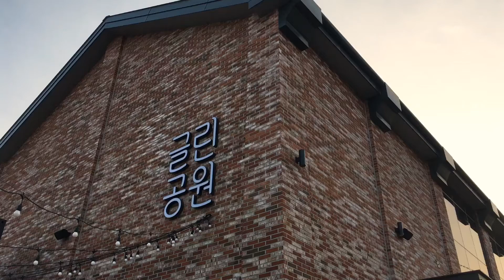김포 핫플레이스' 글린공원 카페